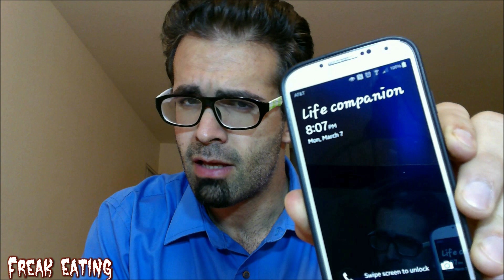Dude Eats 70 Bananas in 24 Hours? *Challenge* | FreakEating Vs The World 116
In my first-ever 24 hour food challenge, I attempt to eat as many bananas as possible. Spending an entire day eating bananas was not smart, but for the sake of FreakEating science I just couldn't quit. Please do not attempt this challenge, because the diarrhea, stomach pain, and weakness that occurred the next day were terrible. Sorry if that was TMI...

Hit LIKE if you enjoyed the video. Until next time, Stay in School, Don't Do Drugs, and Eat Like a Freak!

Music: "Mighty and Meek," "EDM Detection Mode," "Severe Tire Damage," "String Impromptu Number One"